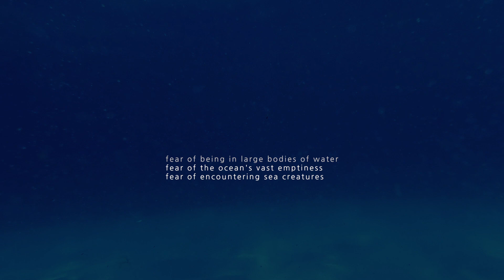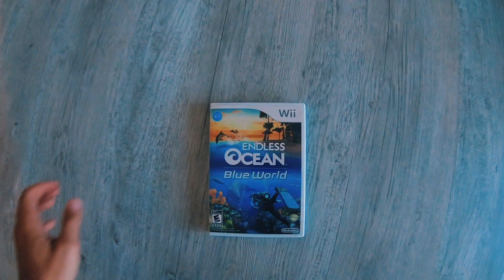Swimming With Sharks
Shot 100% on GoPro